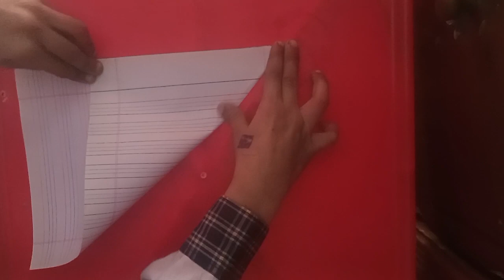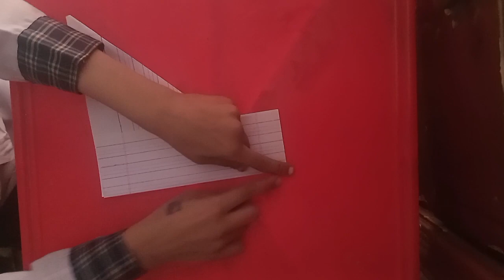How To Make Frog By Paper || Kaghaz ka Frog Kese Banaen || By 3 Brothers Fun 15-12-2022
Today in this video kids tell you how make frog by Paper
it's very easy method